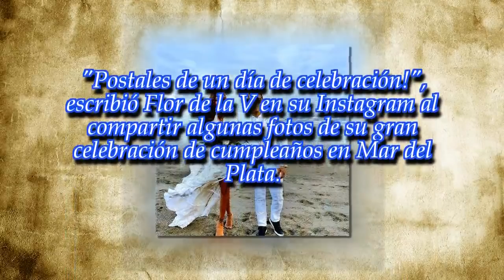Flor de la V cumplió años y renovó votos matrimoniales